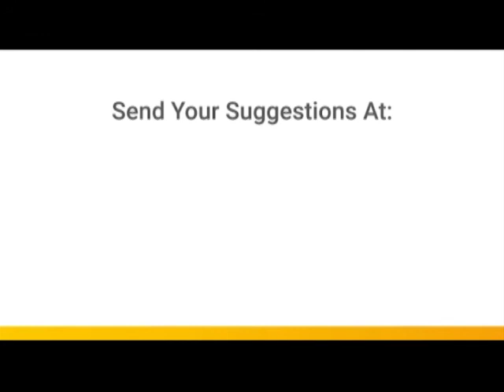पनवेल परिसरात भाजपचा प्रदूषणविरहित प्रचार सुरु